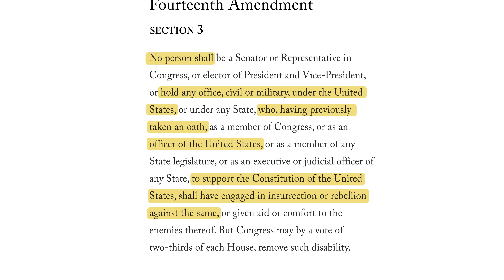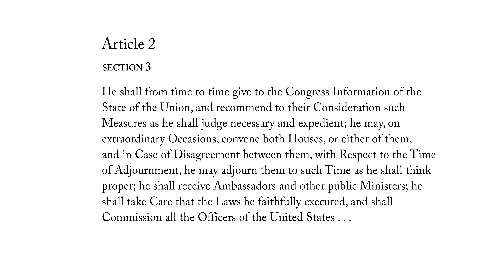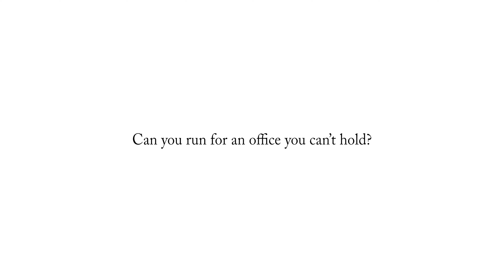Is Trump Disqualified? Political Expert Explains the Trump v. Anderson Case | The New Yorker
Supreme Court heard this month, Trump v. Anderson, on the question of whether the Colorado Supreme Court had properly ruled that he was disqualified from running for President.